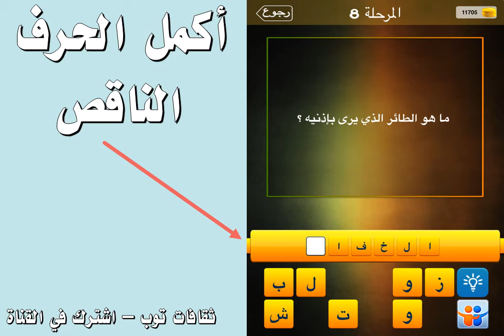ما هو الطائر الذي يرى بإذنيه ؟